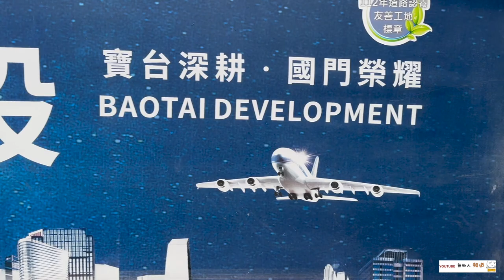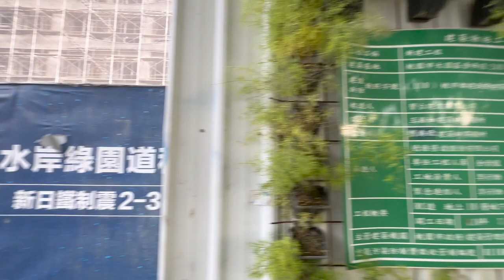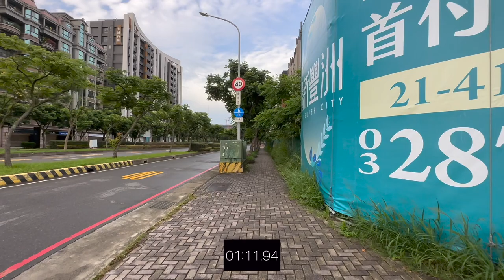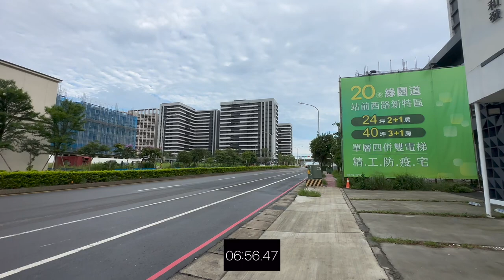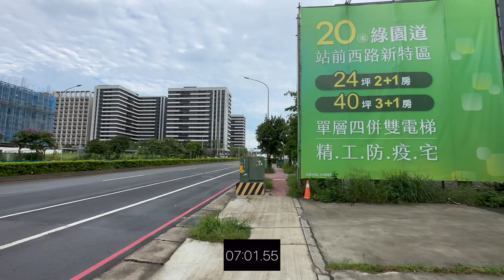寶台A17 環境介紹及步行到桃園高鐵時間實測 機捷A17站 桃園青埔 桃園高鐵 高鐵建設 高鐵A18站 蛋黃區 寶台建設 寶台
（2）Hiio

影片內容分享桃園高鐵站A18週邊建案 寶台A17
1.了解建案週邊環境及現況配套
2.步行至桃園高鐵站時間實測

1.以上測試均到高鐵入口門口處，未含買票及步行等待時間
2.以上測試未含建案等待電梯及步行至大門口時間
3.以上測試路線僅做參考
4.以上測試路況及紅綠燈均不可控會影響步行時間，請知悉
5.建議步行時間＋提前6～12分鐘

1.步行模特身高183CM
2.步行速度快
3.模特步行時間只能參考